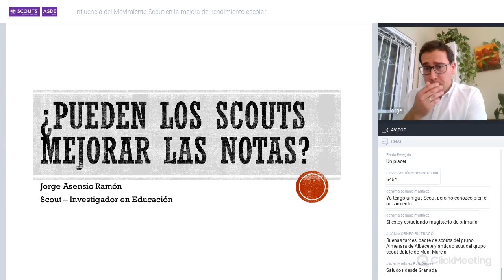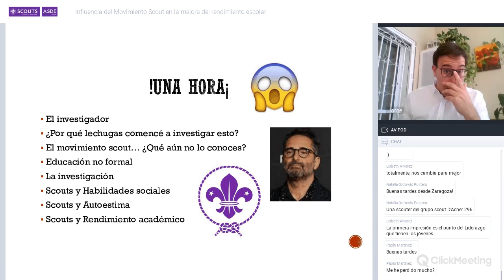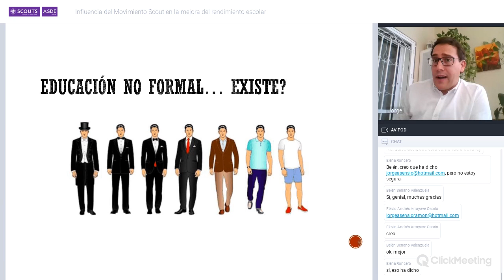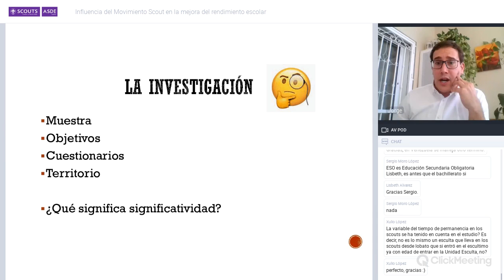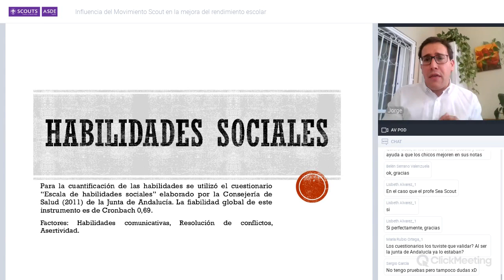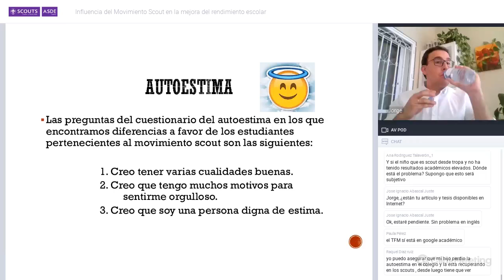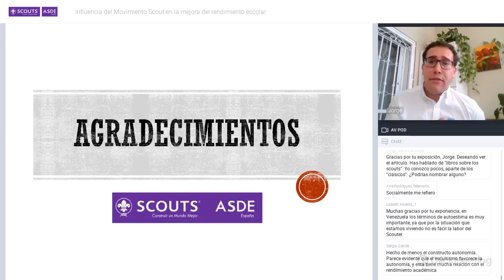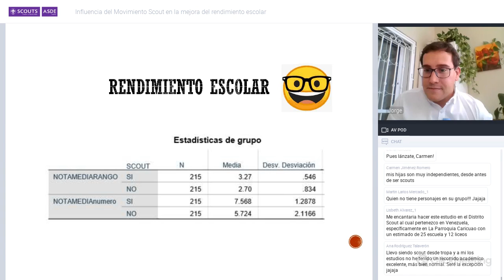La influencia del Movimiento Scout en la mejora del rendimiento escolar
Scouts de España organizó el 6 de mayo un seminario web con el profesor de Ciencias y divulgador científico, Ingeniero Industrial, graduado en Pedagogía y doctorando en Educación por la Universidad de Almería, además de scout, Jorge Asensio. Avanzó algunos de los datos de su investigación sobre el rendimiento escolar en alumnado scout frente a alumnado no scout.